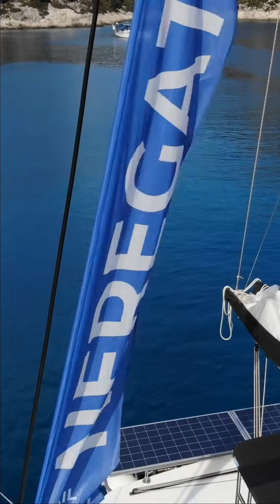NEREGATTA YACHTFEST ЯхтФесты сделанные в России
Мы хотели сделать яхтфесты и мы сделали. Мы первые кто делает подобный формат в России, а твои отзывы говорят о том, что планку мы задрали очень высоко.⁣⁣⠀
Спасибо, что был с нами в 2020 году на морских фестивалях NEREGATTA. И хоть это и подведение итогов, мы не успеваем сказать тебе «до встречи в следующем году» и прочей сентиментальной ерунды, потому что мы летим в Турцию отмечать Новый год уже через 2 недели. ⁣⁣⠀
Вот там и обнимемся! ⁣⁣⠀
До встречи на лучших яхтах мира,⁣⁣⠀
Твои Кэп и Юра⁣⁣⠀
Твоя NEREGATTA ⁣⁣⠀
SAIL•DANCE•ENJOY ⁣⁣⠀